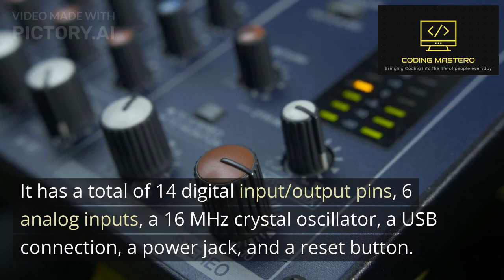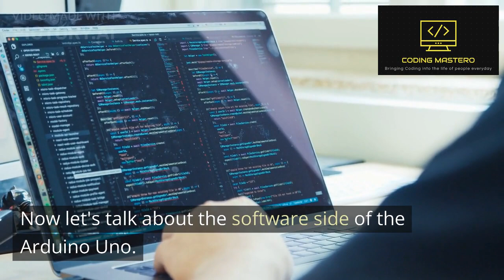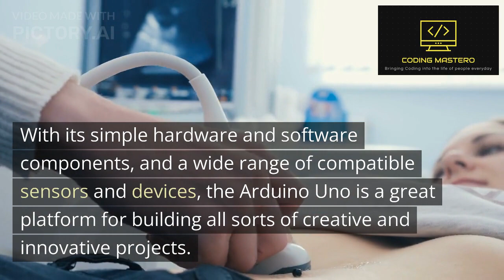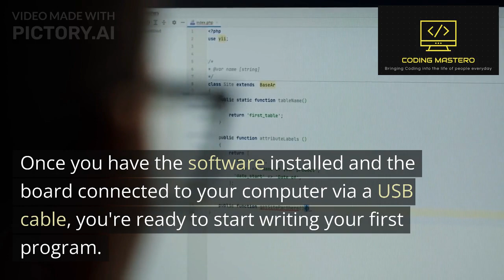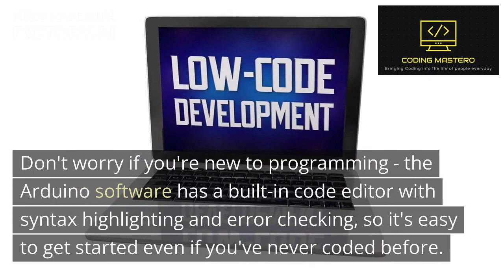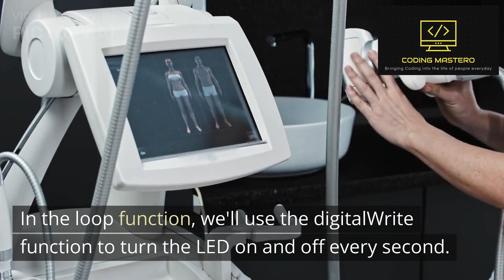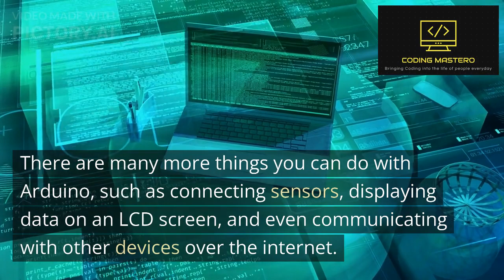Arduino Beginners Tutorial in Just 8 and a Half Minutes!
Arduino code and Circuit diagram

 Don’t forget to check my website! Bit.ly/codingmastero